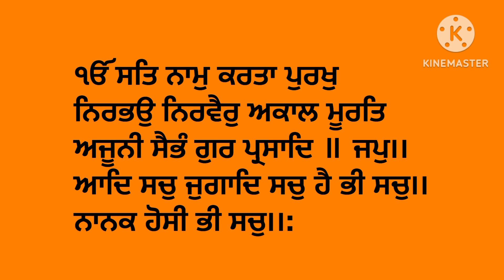Mool Mantra |ੴ ਸਤਿ ਨਾਮੁ ਕਰਤਾ ਪੁਰਖੁ ਨਿਰਭਉ ਨਿਰਵੈਰੁ ਅਕਾਲ ਮੂਰਤਿ ਅਜੂਨੀ ਸੈਭੰ ਗੁਰ ਪ੍ਰਸਾਦਿ॥ Jaap Mool Mantra